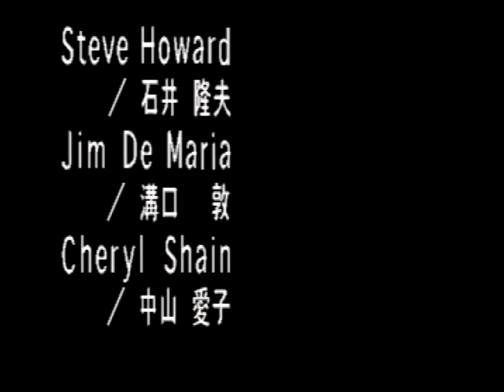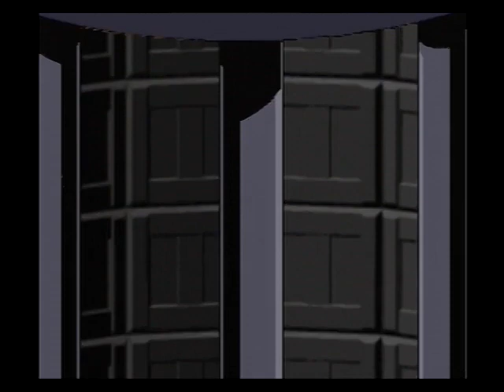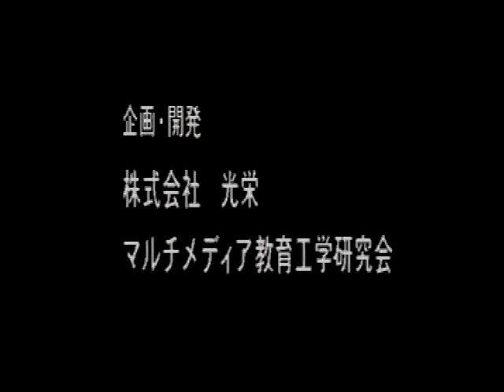EMIT Vol 2 ～命がけの旅～（セガサターン・1995年）OP～ED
発売日: 1995年4月1日
販売: 光栄
機種: セガサターン
ジャンル: 教育
価格: 8800円
製品番号: T-7603G